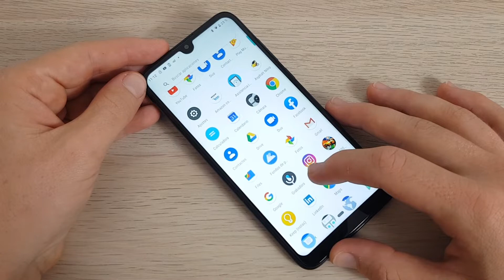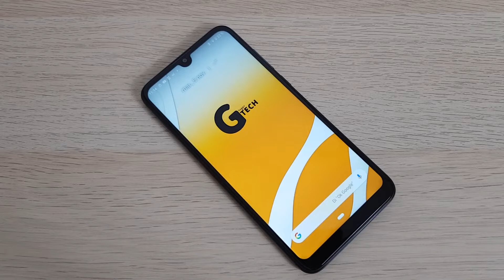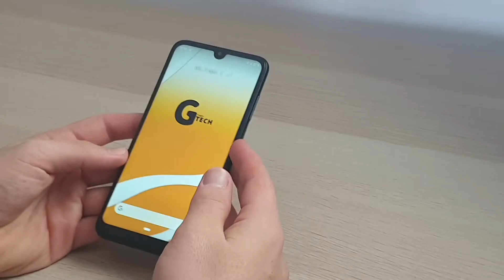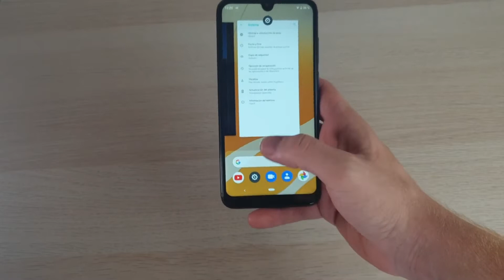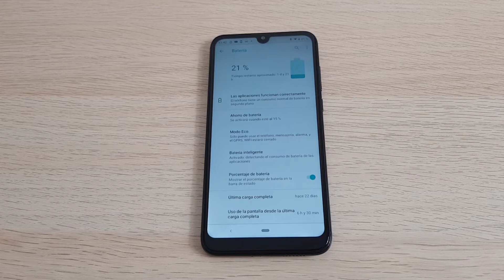¿ES UNA OPCIÓN? WIKO VIEW 3 review en español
Análisis del smartphone de gama media-baja VIEW 3 de la marca francesa Wiko. ¿Tiene sitio en el mercado actual? ¿puede competir con un Xiaomi Mi A3? ¿Redmi Note? Lo tiene difícil pero...si te interesa saberlo quédate hasta el final del vídeo!

► Entra, te puede interesar

MI EQUIPO:
• Portátil ASUS X550JF
• Base de refrigeración E-PRANCE
• Mochila para portátil Samsonite
• SSD Kingston UV500 240GB
• Monitor BenQ Zowie RL2455 24’’
• Ratón Logitech MX MASTER 2S
• Alfombrilla ratón Natol
• Altavoz bluetooth AOMAIS SPORT
• Auriculares Apple Earpods
• Smartphone Samsung S8 Plus
• Smartphone Samsung A5 2017
• PowerBank RavPower 10.000 QC
• Cámara Nikon D5200
• Objetivo Nikon 35mm F1.8G
• Trípode Amazon Basics
• Mini trípode Ulanzi
• MicroSD Samsung EVO Plus 128GB
• MicroSD Samsung EVO Plus 64GB
• SD SanDisk Extreme Pro 64GB
• Micrófono Sony ECMCS3
• Luz LED ESDDI
• Softbox Intey
• Lector tarjetas Transcend USB 3.1
• Webcam Logitech C920
• HDD WD Elements 1TB
• Cable tipo C Gritin pack de 3
• Regleta Ewent EW3932
• Micrófono Blue Yeti
• IPad 2017 32GB
• Funda ESR iPad 2017
• Impresora láser Brother HL-L2300D